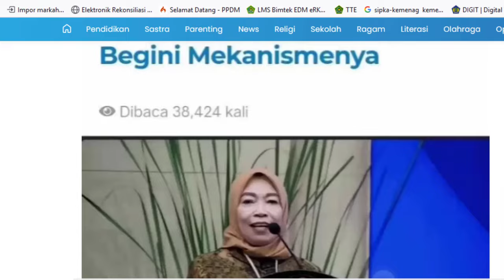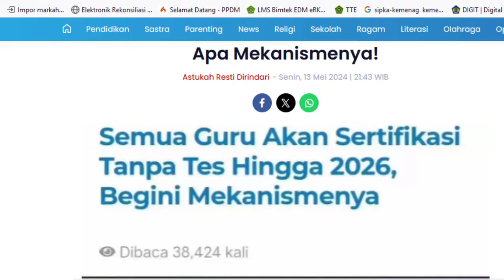Dalam PPG Daljab Semua Guru Akan Sertifikasi Tanpa Tes Sampai tahun 2026